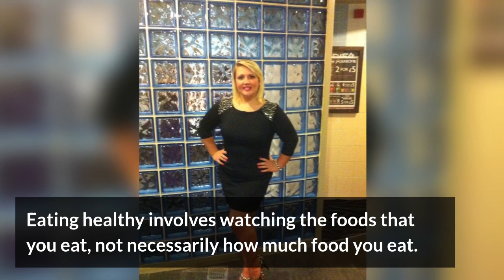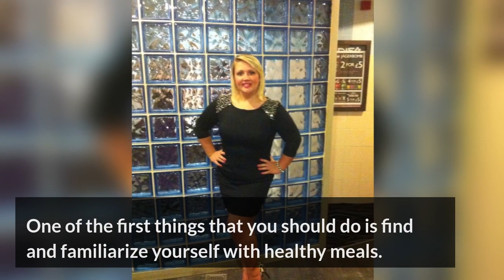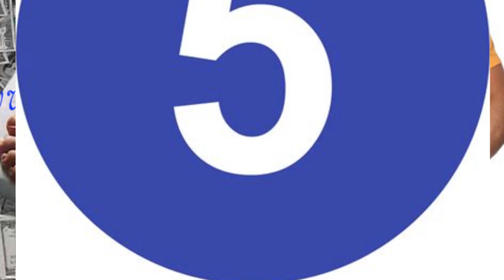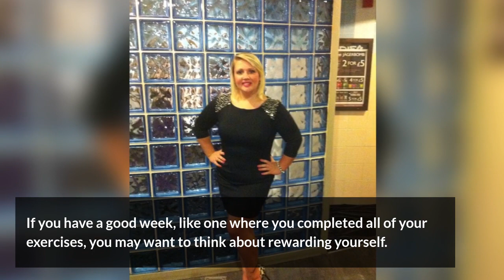Smart Weight Loss Tips For You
Do Check out this Other Clips

weightloss fatburmingfoodsAn apple a day keeps the . . . weight gain away? It's true. The how is two fold. Richards explains: "Apples are rich in antioxidants that help rid the body of toxins that can contribute to inflammation in the body and unwanted weight gain."